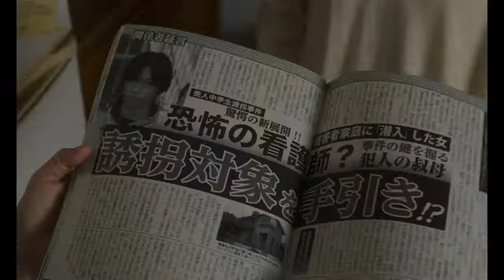(L'Infirmière Movie 2020 Trailer (よこがおYokogao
Ichiko est infirmière à domicile. Elle travaille au sein d'une famille qui la considère depuis toujours comme un membre à part entière. Mais lorsque la cadette de la famille disparaît, Ichiko se trouve suspectée de complicité d'enlèvement. En retraçant la chaîne des événements, un trouble grandit : est-elle coupable ? Qui est-elle vraiment ?
Film de Kôji Fukada  Drame  1 h 51 min  5 août 2020
Avec Mariko Tsutsui, Mikako Ichikawa, Sosuke Ikematsu